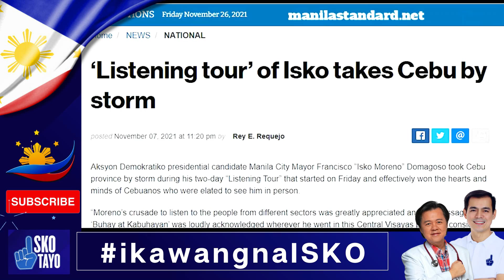ONE CEBU: LISTENING TOUR | SOBRANG SAYA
This channel contains scenes suitable for all ages. The purpose of this channel is to share good vibes, meet new friends, share thoughts and ideas, reaching out to friends from different sides of the world.

Please be a member of my channel by simply hitting the JOIN BUTTON to unlock all perks and surprises

😍😍😍 I would love it if you will do all of this 😍😍😍